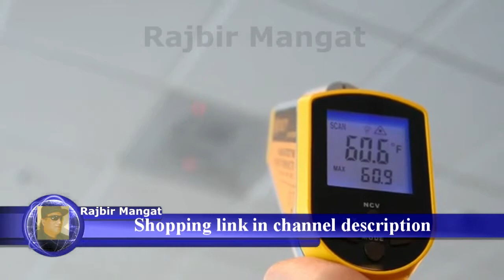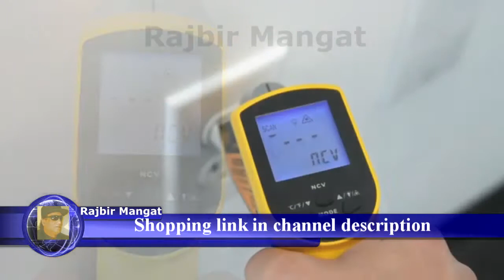Digital Dual Laser Infrared Thermometer Temperature Gun Non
Etekcity Lasergrip 1025D Digital Dual Laser Infrared Thermometer Temperature Gun Non-Contact -58℉~1022℉ (-50℃ ~ 550℃) with Voltage Detecting, Adjustable Emissivity